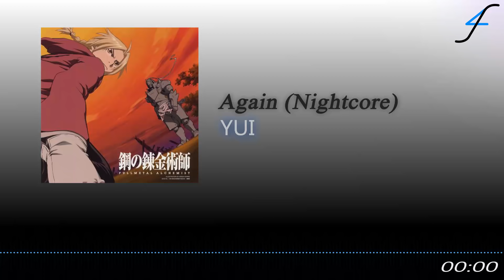Again (Nightcore) - YUI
YUI - Again (Nightcore)

Artist: YUI